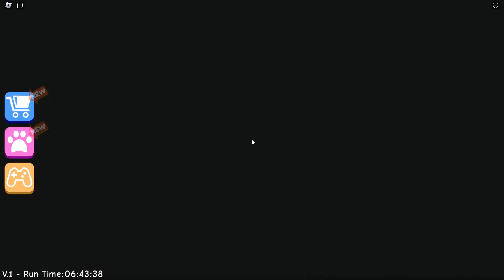Detention With MISS ANI-TRON! | Roblox MISS ANI-TRON OBBY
We are Trapped in a school with animatronics, and they are not happy or friendly when you skip Detention. We have to escape this school will we succeed or fail...? Will We Escape This Living Nightmare...?

Videos that we Do
✦ Gaming/Vlogs